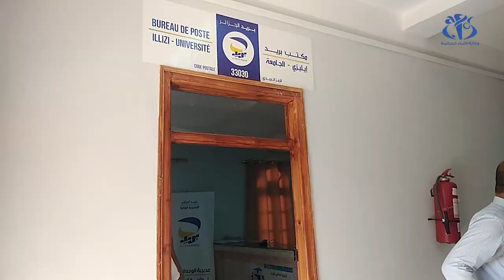إيليزي : المركز الجامعي يتعزز بمخبر بحث علمي ومكتب بريد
إيليزي (وأج)- تعزز المركز الجامعي الشيخ أمود بن مختار بمخبر جديد للبحث العلمي لتعزيز جودة  التكوين الأكاديمي  ومكتب بريد بهدف تمكين الطلبة والأساتذة من الاستفادة من بعض الخدمات البريدية وسحب أموالهم في أحسن الظروف .